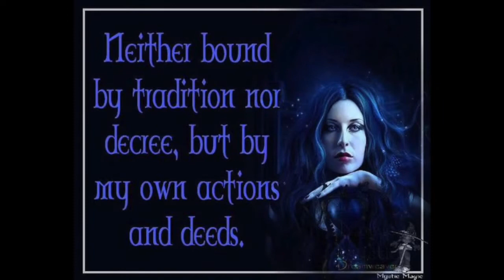Solitary Witch or Coven Witch? Simple Tips for Witchcraft Beginners.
Another hidden camera look video. This is the next in a series of short videos to answer some of the frequent questions I’m asked in my OC Lessons, emails and messages. This one is looking at solo or a coven. The main take away is that you choose what is best for you now. That does not mean that if you choose a coven then you are stuff there for life. Or if you are solo now, that does not mean you must or need to stay that way. Please enjoy. Blessed Be.

Song used for intro: Restless Natives. Doug Maxwell/Media Right Productions.